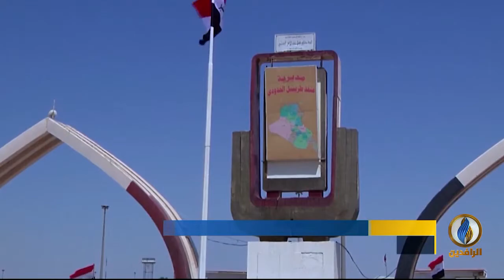أبرز الأخبار الاقتصادية على قناة_الرافدين ليوم الأربعاء في